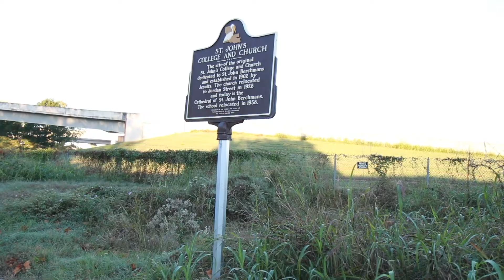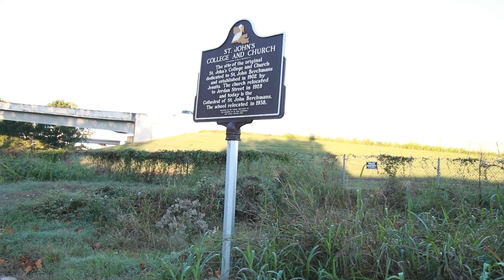The Rundown -- Nov. 2, 2018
Style Show is almost here, an important date in school history, lots of sports and another edition of Random Faculty Facts. Hosted by Paxton Florea and Meadow Wall. Produced by Chase Fielder.